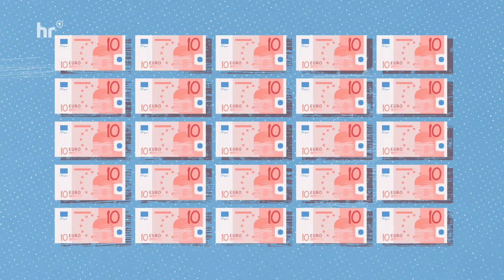Wer macht eigentlich das Geld? | Tomomi und das Geld | Mehr auf KiKA.de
Können alle Menschen so viel Geld drucken, wie sie wollen? Und wer prägt eigentlich Münzen. Tomomi erklärt, wo das Geld herkommt.